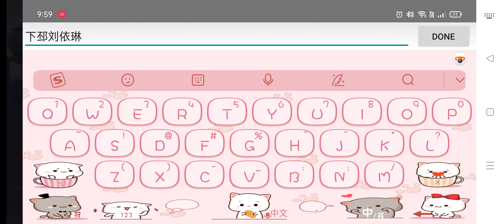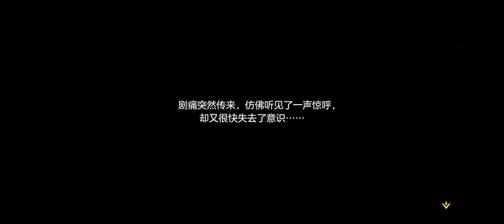三国志幻想大陆 手游试玩 全语音 回合制游戏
Credits to 三国志幻想大陆
Game Name: 三国志幻想大陆